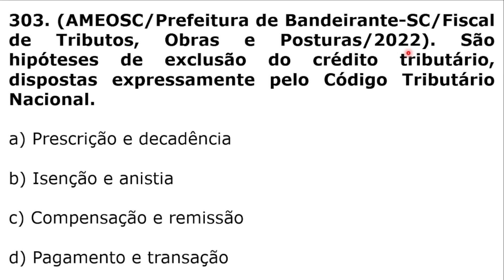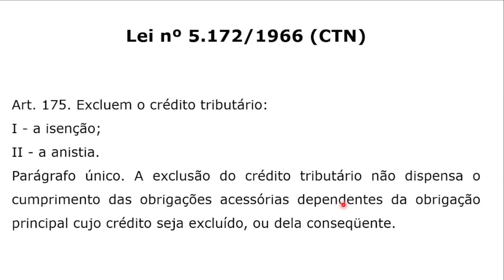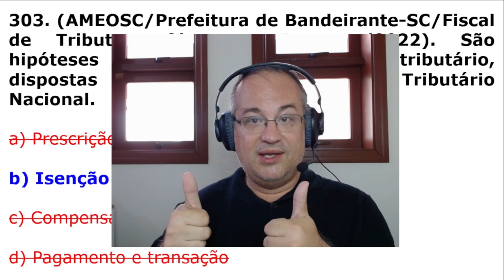#303 - Legislação Tributária - CTN - Hipóteses de Exclusão do Crédito Tributário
Questão da banca AMEOSC sobre Hipóteses de Exclusão do Crédito Tributário

Concurso da Prefeitura de Bandeirante-SC, do ano de 2022, para o cargo de Fiscal de Tributos, Obras e Posturas